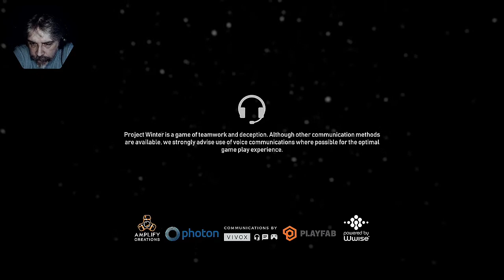One Man Ramble : Project Winter